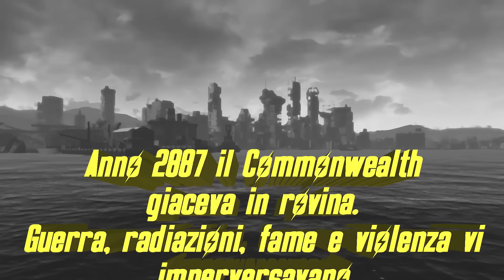Godzilla Vs King Kong - Fallout 4 ITA The Movie Sub Eng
KingKong vs Godzilla exists something more epic? 😂 Enables subtitles.
At the end of the video there will be a surprise about the brotherhood of Steel, typing error obviously wanted to write 2287 xD
This video is to regain you for support we are 1000 subscribers already so thank you 😊 share it
Be prepared to see the two most powerful and great beasts ever seen in fallout 4 clash
This time I pushed a bit over and I made a real movie fallout 4 movie.
A clash I always wanted to see. The two most powerful monsters in the movie world,
  King Kong vs Gozzilla 😁 that cool 😁
My favorite final is that of synthetics according to me is the best finish of fallout 4
In this vision we see a SinthKong actually xD the synthetic gorilla of the institution become huge and very challenging the beast comes to destroy the commonwealth.
King Kong Vs godzilla trailer 2020
KingKong vs Godzilla esiste qualcosa di più epico? 😂
alla fine del video ci sarà una sorpresina, riguardo la confraternita d'acciaio, errore di battitura ovviamente volevo scrivere 2287 xD
questo video è per rigraziarvi per il sostegno siamo 1000 iscritti già quindi grazie 😊 condivideteeeeee
preparatevi a vedere le due bestie più potenti e grandi mai viste in fallout 4 scontrarsi
Questa volta mi sono spinto un pò oltre 😁🤣 e ho fatto un vero e proprio film di fallout 4  in stile cinematografico.
Uno scontro che ho sempre voluto vedere. i due mostri più forti del mondo del cinema,
 King Kong vs Gozzilla 😁 che figata 😁
il mio finale preferito è quello dei sintetici secondo me è il miglior finale di fallout 4
in questa visione vediamo un SinthKong in realtà xD il gorilla sintetico dell'istituto diventato enorme e fortissimo sfida la bestia arriva a distruggere il commonwealth.
questa fondamentalmente è un'altra arena di fallout 4 soltanto non c'entrava nella mia arena 😂.
The super epic battle Godzilla Vs KingKong
Cinematic Fallout 4 NPC War
godzilla Vs liberty prime arena battle

MOD: kaiju of the commonwealth

Questo canale si occupa di live, in poche parole ci sono io che rompo i culi a mezzo mondo,
MARCO KITANO LIVE
fallout 4 gameplay ita
fallout 4 trailer cinematic
mod ps4 per armi uniche armatura atomica armi leggendarie
cmq per la cronaca tanto che cicciogamer89 si lamenta che lavora ben 4 ore su i suoi video e noi gli mettiamo i non like
io ci ho messo la bellezza 100/150 ore di lavoro.
e con tutto sto tempo che sto seduto so pure più magro tiè😁

mi ispiro a questi yotuber quindi stima profonta seguiteli anche voi perchè sono forti
IlvostrocaroDexster fallout 4
Wisemen - NPC Battles (artista)
poi dopo essermi visto il trailer di king kong skull island non potevo non fare questo video

Prossimo video confraternita d'acciaio Vs KingKong E ANCORA DOPO Godzilla VS Gamera